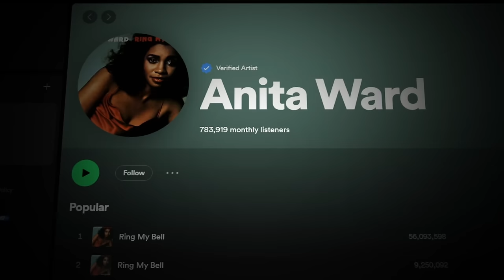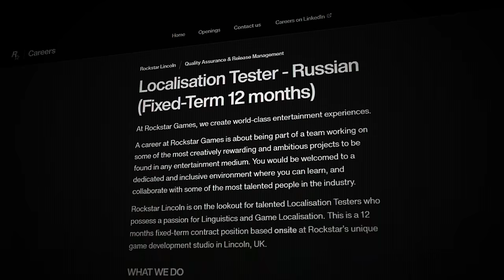Grand Theft Auto VI Trailer 2 Leaks – All New Info & Details!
GTA 6 Trailer 2 Leaks: Lucia & Jason Story